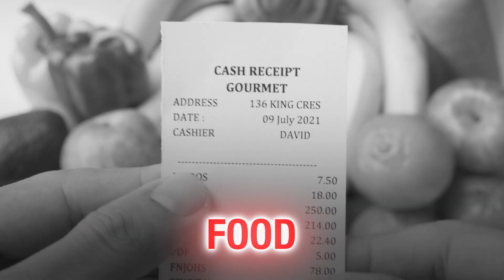Medical Assistant School - Is It Worth It?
Are you planning to enroll in a medical assistant school?

Most people think that to get their medical assistant education, they need to enroll in a full-time medical assistant program!

However, these programs are really long and not designed for busy adults.

In this video, we discuss the top problems you can face with a full-time college program.

❌ Big Price Tag
❌ Scheduled Classes
❌ Can Take upto 2 years to complete
❌ Limited Options

Before you commit to a school program, you should consider these problems.

If you’re looking for an alternative and want to start your career faster, you can consider the preppy approach.

With The Preppy Approach, you could get job-ready in as little as 6 months.

If you purchase a product or service with the links that I provide, I may receive affiliate commissions or compensation which add no extra cost to the purchase price and helps support me so I can continue to provide my viewers with great content about certifications and education.